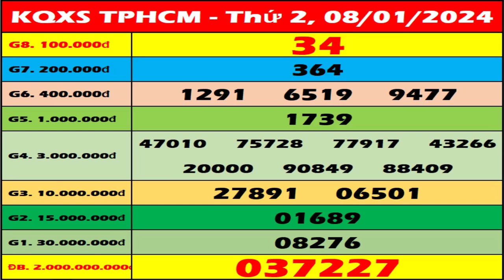Xổ số Hồ Chí Minh ngày 8 tháng 1 - XSHCM – SXHCM - XSTP hôm nay - Xổ số kiến thiết Thành Phố HCM